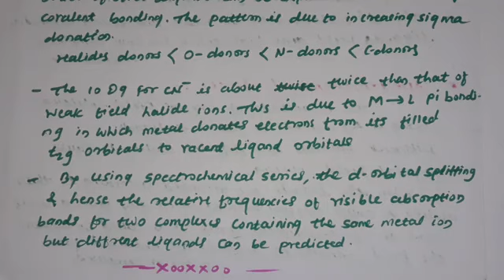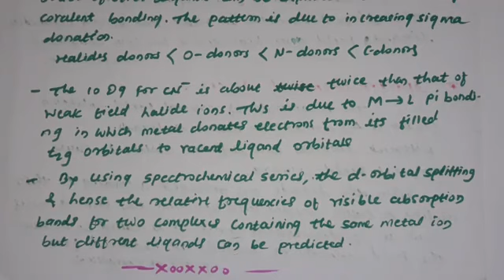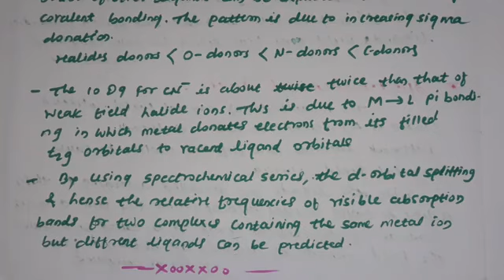Lecture-12, Spectrochemical series